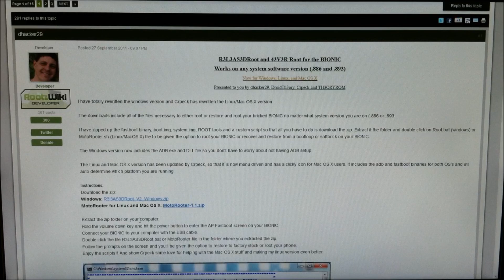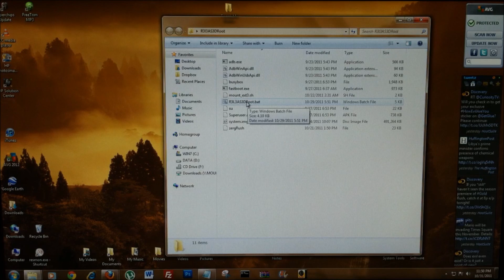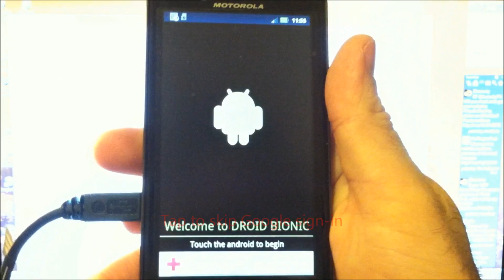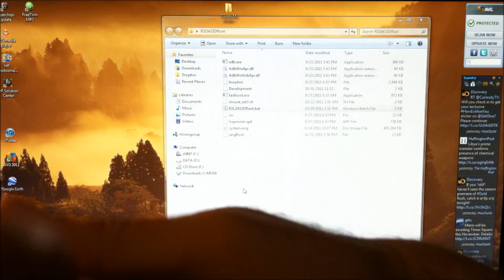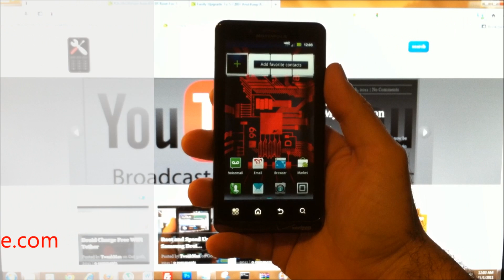[ADV] Recover and Root Your Soft-Bricked Bionic 886 or 893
Taken the Tweaks a bit too far? Is your Bionic stuck in a bootloop or running poorly? This will restore you to back to the original stock firmware 5.5.886 version. This will also give you Forever Root!

--- REQUIRED

1. Droid Bionic on 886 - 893
2. R3L3As3Droot and 43V3R Root

Thanks dhacker!

--- TRY OUR APPS ---

***You are ultimately responsible for what happens to your phone***